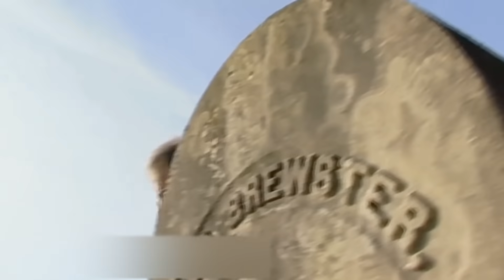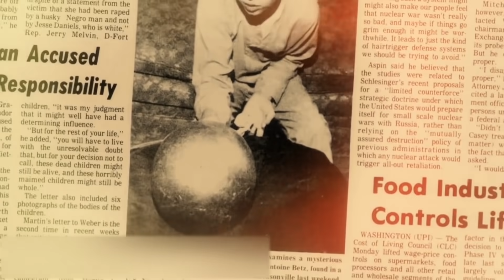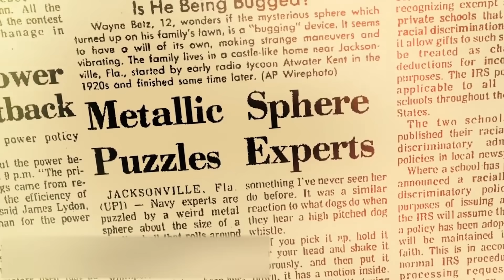9 COSAS MÁS ATERRADORAS JAMÁS DESCUBIERTAS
¿Te gustan las historias místicas y de miedo? Normalmente nos parecen graciosos hasta que se convierten en historias reales. Por supuesto, al ver una película de terror en el cine, es fácil y divertido descubrir los momentos más absurdos de la trama. Pero las historias reales son diferentes. ¿Estás listo? Hoy te mostraremos los más extraños y horribles descubrimientos y hallazgos hechos por el hombre.